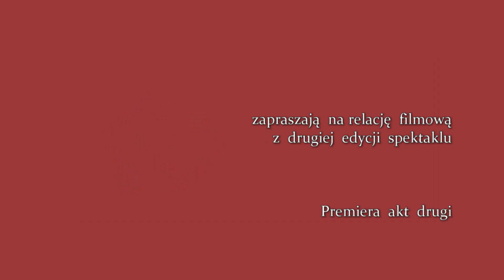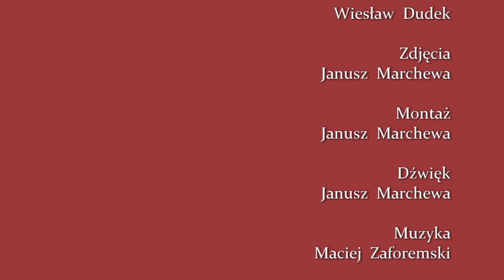Młody Duch Tańca. Druga edycja. Premiera, akt drugi.